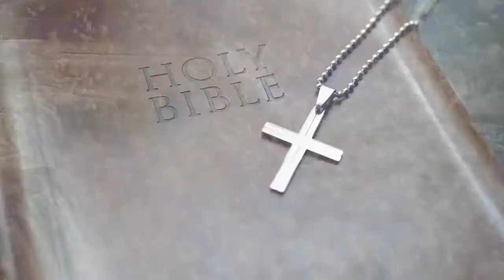The Battle of Prayer - Part Five: Persevering in Love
There is no “easy button.” It is going to be challenging, especially in the beginning stages when the virtues are weak. There is no way around it for a disciple of Christ – victory is through the Cross, not around it. So why do you pray? Why enter into and persevere in a life of prayer? True love is why we run the race and also what brings real sweetness into the pain of carrying the Cross each day. Learn more in the final episode of this five part series.